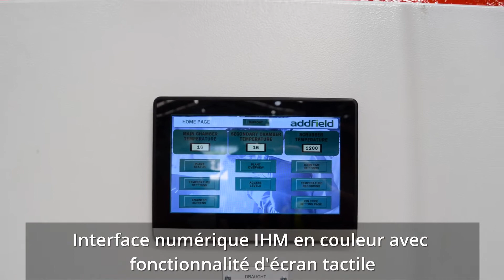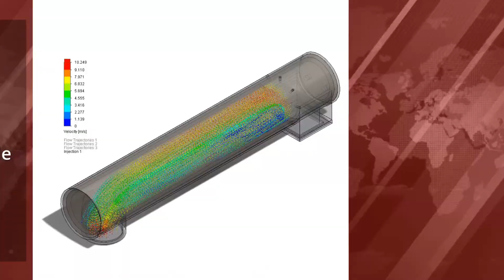Présentation de l'incinérateur de déchets cliniques C200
L'incinérateur de déchets médicaux C200 d'Addfield a été développé pour traiter sans effort des déchets médicaux et cliniques très exigeants.

Avoir un taux de combustion de 200 kg par heure avec une chambre primaire atteignant des températures supérieures à 700 ° C et une chambre secondaire brûlant à plus de 1100 ° C pour garantir que tous les déchets médicaux médicaux sont éliminés en toute sécurité et dans l'environnement.

Le post-brûleur secondaire intégré agit comme le système de contrôle de la pollution, offrant des opérations sans fumée. Après les chambres sont modélisées CFD pour assurer la conformité à la réglementation de deux secondes de temps de rétention.

L'incinération permet une destruction complète et complète des déchets, ce qui entraîne moins de 5% de cendres qui peuvent ensuite être facilement éliminées.

Comme avec toutes les machines Addfield, le C200 bénéficie d'un réfractaire de brique de haute qualité thermiquement multicouche avec des isolations allant jusqu'à 1600 ° C.

Construit en construction robuste en acier robuste de 10 mm d'épaisseur, vous pouvez vous attendre à atteindre jusqu'à 20 ans de fonctionnement avec un entretien annuel régulier et une utilisation correcte.

Fonctionnement simple avec une interface IHM couleur avec fonctionnalité d'écran tactile, permettant des aperçus schématiques fournissant des informations sur l'état opérationnel.

Capable d'être chargé manuellement ou automatiquement avec une unité d'alimentation à vérin en option. Parallèlement à un séquençage et un tir automatiques du chargement de la benne basculante, ils sont faciles à utiliser

Fièrement conçu et fabriqué en Grande-Bretagne. Addfield - leader dans les solutions de traitement thermique.

Addfield est le leader dans la fourniture de machines d'incinération et de crémation efficaces et robustes dans le monde entier!